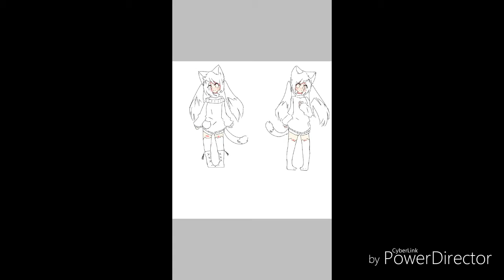[Speed paint] khimmie เปลี่ยนมาส